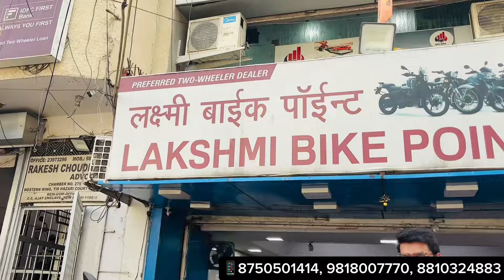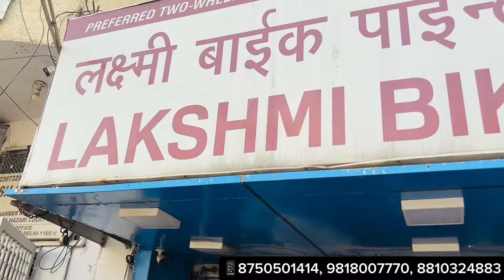आधे दाम ₹30000 से Bike शुरू 🤩 | second hand bike in delhi | used bikes | Laxmi Bike Point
ALL INDIA FINANCE AVAILABLE

LAXMI BIKE POINT,

Address : SUBHASH NAGAR, DELHI 110018
conatct no. -

video banwane ke liye contact kare ( collaboration & promotions )

usedbike
Subhash nagar bike market
Laxmi bike point
Bike market delhi
Delhi second hand bike market
Lucknow bike market second hand
Best second hand bike
Karol bagh market delhi bike
Lucknow car bazar second hand
Mt15 second hand
Second hand bike in delhi 2024
R15v3
Second hand standard bullet
30000
Delhi me second hand bike market
Delhi mein second hand bike
Jawa 350 fj new model
2nd hand bike delhi
Second hand bike
2nd hand bikes in delhi
Old bike market in delhi
Bike 2nd hand price
Gokulpuri bike market delhi
Bike market
Bike second hand
2nd hand bullet bike in delhi

Used Bikes Second hand Bike market in Delhi,  SubhashNager Bike market, Used Bikes